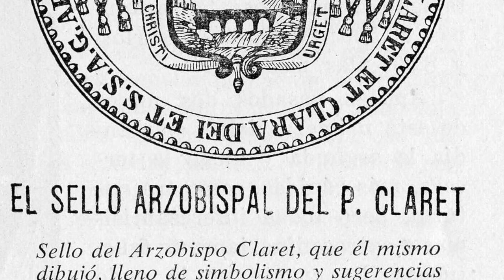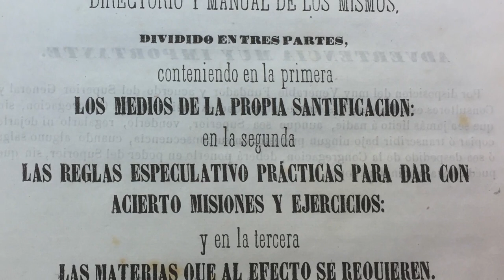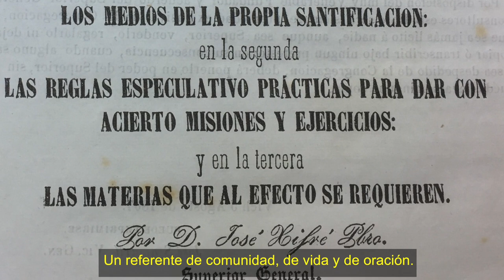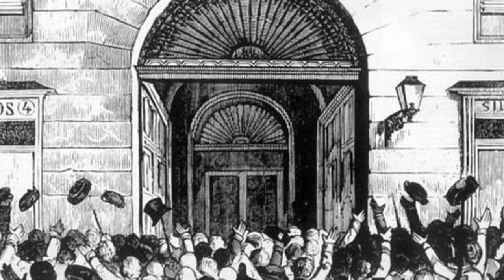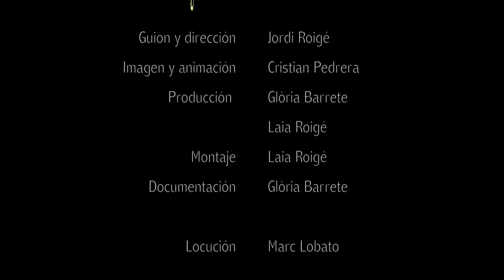Resumen del documental "Padre Josep Xifré. De profesión, misionero"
El documental relata como el padre Xifré hizo crecer la Congregación y la internacionalizó para Europa, África y América. El 1849 fue uno de los cinco sacerdotes que acompañaron San Antonio María Claret en la fundación de los Misioneros Claretianos en Vic. En 1858 fue elegido padre general de una congregación con doce misioneros y una casa, y cuando murió, cuarenta años después, la dejó con 1.700 misioneros y 61 casas en tres continentes.